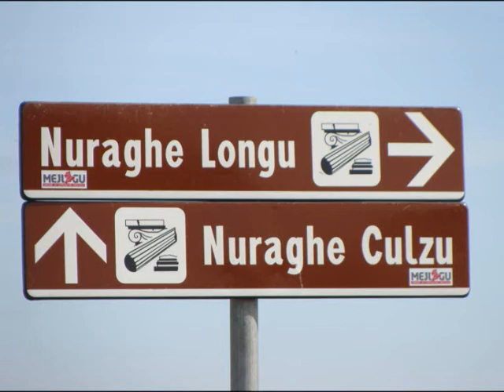La gestione del nostro patrimonio..."Nuraghe Longu"Torralba.SARDEGNA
Guardate il nostro patrimonio ingestito,in che stato si trova...